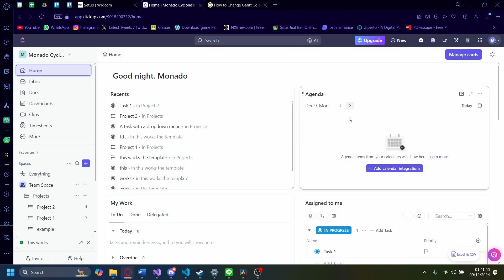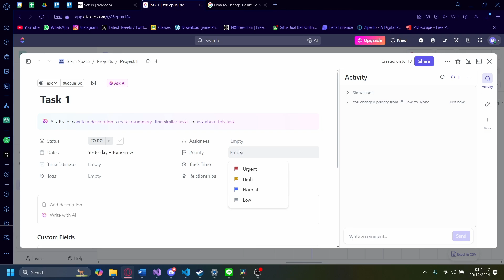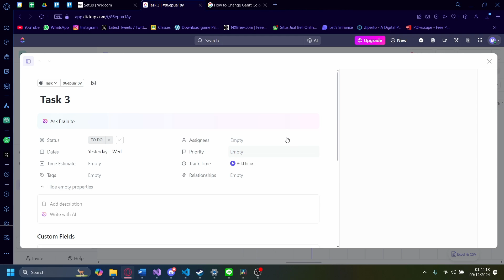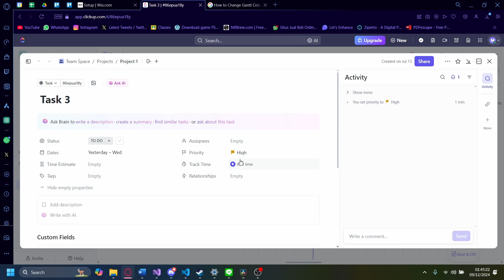How to Change Gantt Colors on ClickUp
If you are looking for a video about How to Change Gantt Colors on ClickUp, here it is!